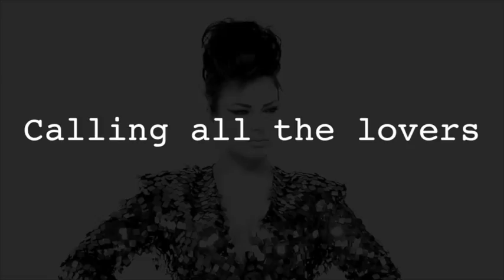Luciana & Manufactured Superstars 'Calling All The Lovers' [teaser]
RELEASED 4th December on Big Beat (Atlantic Records)

Luciana's stunning new track with Manufactured Superstars.
Cinematography and editing by David.T.Burgoyne, Hair by David.T.Burgoyne.